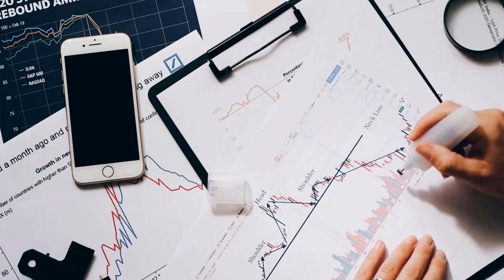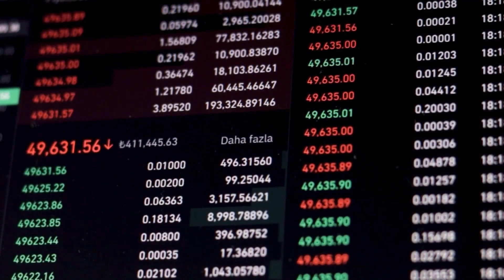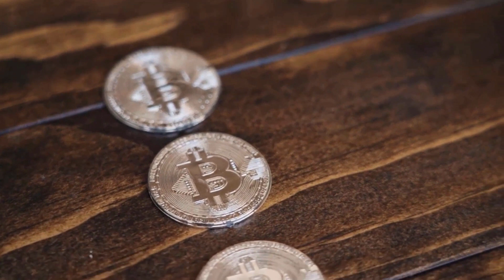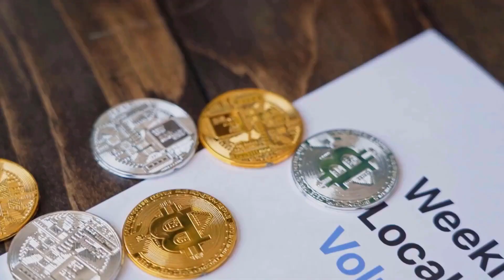Gala WILL +6700%?? REALLY?? - GALA PRICE PREDICTION 2023